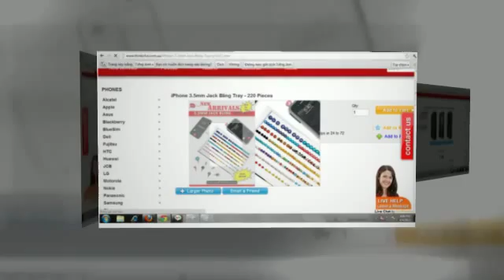buy iphone 4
Thinking of buying a Mobile - Think of Us! Best Prices Guaranteed. Apple,Samsung,HTC,Nokia,Sony,Blackberry